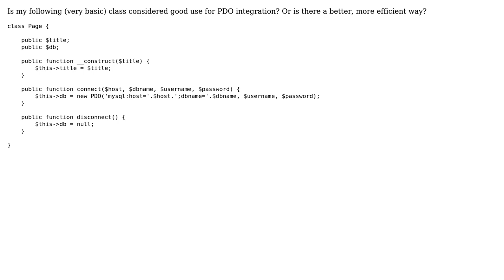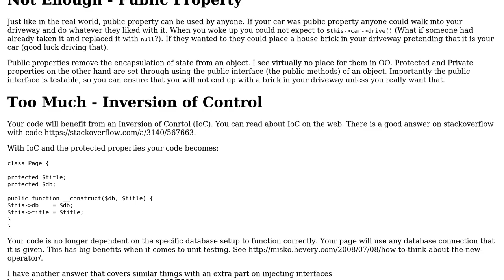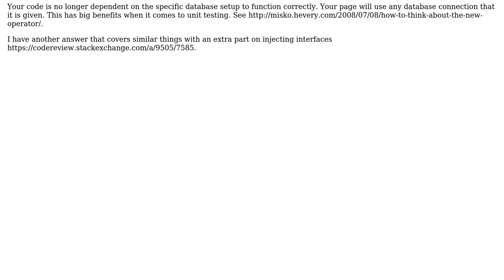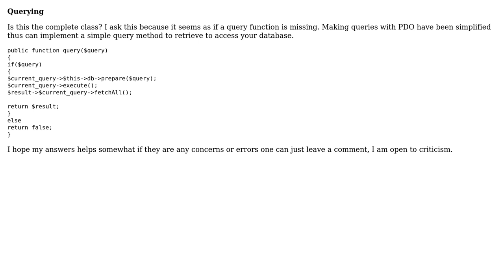Code Review: Basic Database Class with PDO functionality (2 Solutions!!)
Code Review: Basic Database Class with PDO functionality

With thanks & praise to God, and with thanks to the many people who have made this project possible! | Content (except music & images) licensed under CC BY-SA | Music | Images & others | With thanks to user Paul user Joel Dean user fishbaitfood and the Stack Exchange Network Trademarks are property of their respective owners. You are responsible for your own actions.